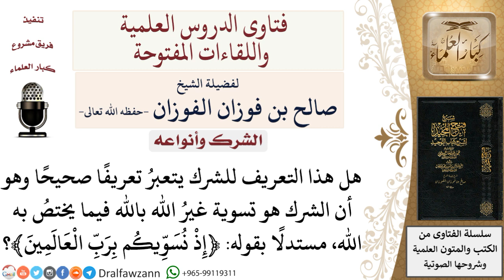ما هو تعريف الشرك؟ لمعالي الشيخ صالح الفوزان